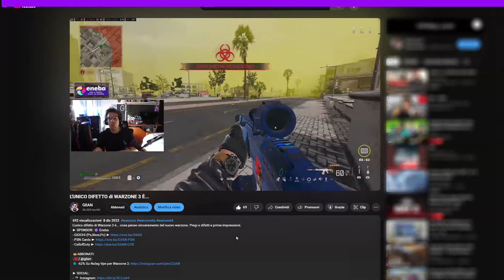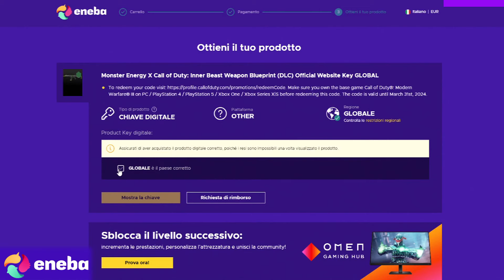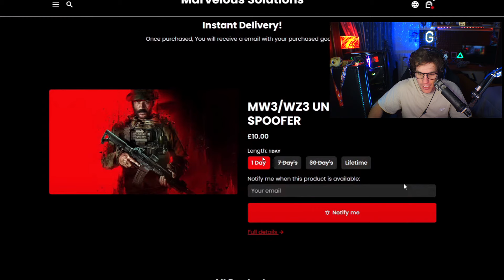REAGISCO al CHEATER PIÙ POTENTE di WARZONE 3 con AIMBOT, WALLHACK e SILENT AIM… PROVIAMO i CHEAT?!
Reaction al cheater più potente di sempre con aimbot wallhack e silent aim su warzone 3! I cheater stanno tornando ed oggi reagisco al cheat e mod menu, non potrai credere ai tuoi occhi!

💻 Boost PC ⟻ ed inserisci il codice "GIIAN" per avere uno sconto di 5€ sul tuo primo servizio.

ORARI VIDEO:
- Ogni giorno alle 15:00
🟡💻 LA MIA ATTREZZATURA:
- Elgato HD60s
- Cuffie Astro
- Cuffie Economiche
- Microfono Audio-Technica
- Microfono Economico
- Asta per mic economica
- Asta per mic
- Scheda audio focusrite
- Scheda audio Economica
- Monitor PC
- Monito Gaming
PROGRAMMI USATI:
- Sony Vegas 14
- Photoshop cs6